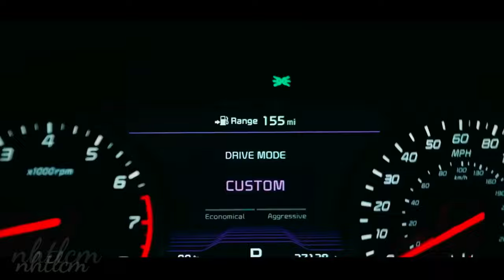DISCO MUSIC MIX NONSTOP BANG XA,NHẠC VŨ TRƯỜNG, NONSTOP MIX BANH XÁC,